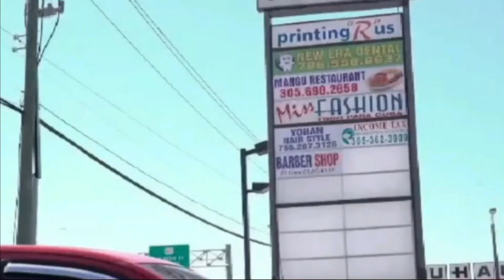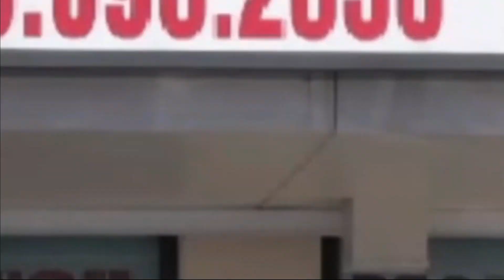Leonel, Hipólito o Danilo. ¿Cuál le Hizo más Daño al País? El Dr. Tomás Castro tiene la Respuesta.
El Dr. Tomás Castro Dice que Leonel Fernández es el presidente que más daño le ha hecho a la Republica Dominicana.
¿APA y Tomás Castro son parte de la nueva ola de políticos en AL?
Una nueva ola de políticos no tradicionales en América Latina, como Nayib Bukele en El Salvador, Gabriel Boric en Chile, Gustavo Petro en Colombia, entre otros, han alcanzado el poder irrumpiendo en una nueva forma de hacer política.

Ese fenómeno político interesante, que en Estados Unidos se le llama: el auge de los outsiders (forasteros), son aquellos políticos quienes, estando fuera de los cuadros partidistas y de la vida pública activa en su país, participan por primera vez como candidatos en un proceso electoral. Más bien son individuos que vienen de fuera del sistema de partidos y de la sociedad política, con un prestigio ganado en otra actividad, diferente de la política”.

El político protagónico de esta tendencia en ALC, en el momento, es Nayib Bukele, quien derrotó a los partidos tradicionales de El Salvador. Otros ejemplos de esta tendencia son Xiomara Castro, en Honduras y Gabriel Boric, en Chile, quienes se perfilaron con un discurso populista, fustigando en cada salida pública a “los corruptos”.

Otro de los factores que ha impulsado esta volatilidad política es la falta de confianza en las instituciones públicas.
LEONEL FERNÁNDEZ SE DESAHOGA CON DANILO MEDINA & LUIS ABINADER (ALOFOKE SIN CENSURA)

El expresidente Leonel Fernández sale del PLD - Discurso Completo